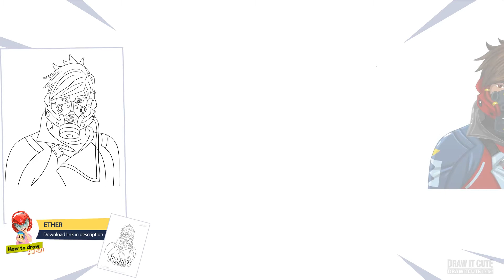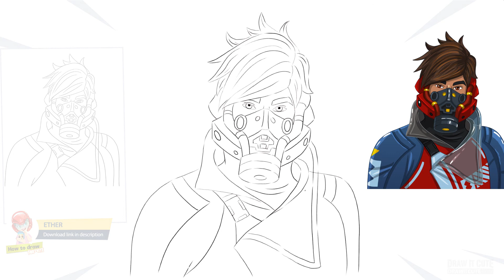How to draw Ether | Fortnite season 9 step-by-step drawing tutorial with coloring page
Wach this tutorial to learn how to draw my version of Ether skin from Fortnite season 9. Easy to follow, step-by-step guide with coloring page.